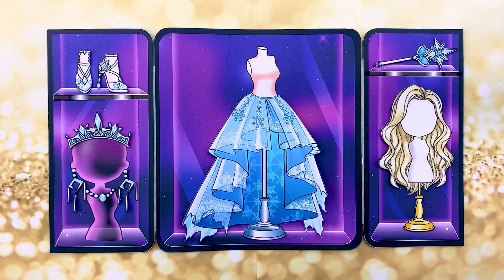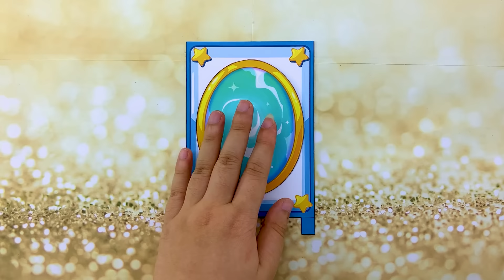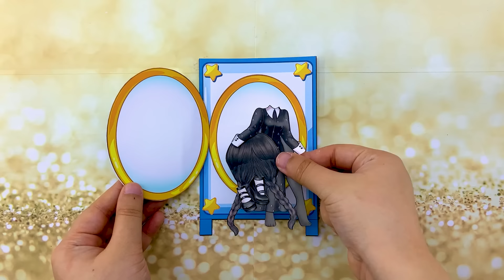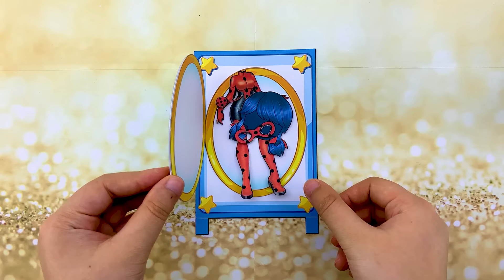If Elsa, Draculaura & Ladybug Get Prom Dress | 35 Best DIY Arts & Paper Crafts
Greeting Everyone. Welcome to Eira Dolls channel!
You are watching: If Elsa, Draculaura & Ladybug Get Prom Dress | 35 Best DIY Arts & Paper Crafts
► All videos on this channel are copyrighted by ©️ Eira Dolls.